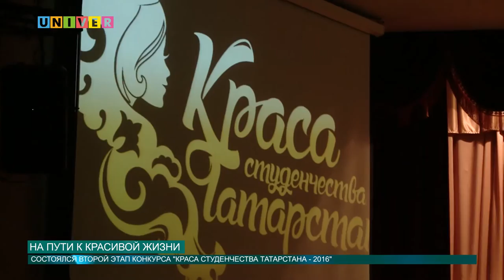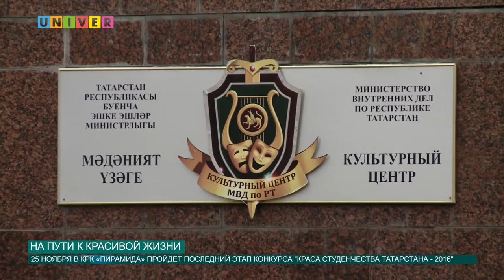На пути к красивой жизни от 14.11.2016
В Казани тем временем путем жестких отборочных этапов, бесконечных  фотосессии и дефиле определяется "Краса студенчества Татарстана - 2016". Последний шанс заполучить заветную корону - показать все свои творческие способности  и только путем конкурса талантов дойти до финала. О том, чем удивляли девушки компетентное жюри, узнала наша съемочная группа